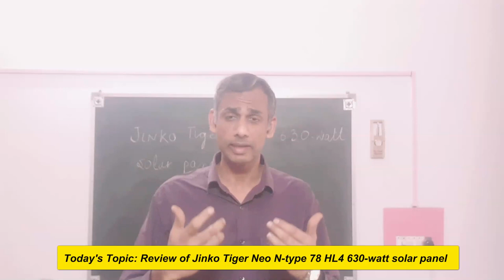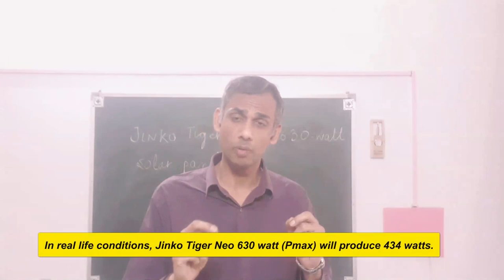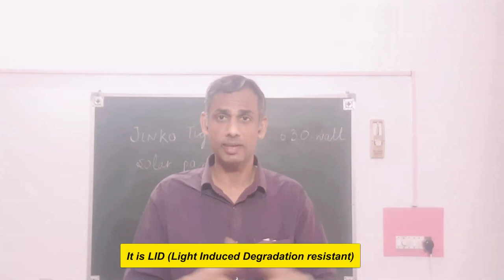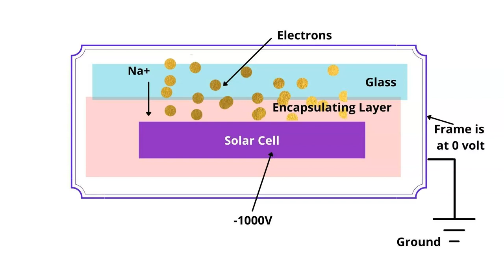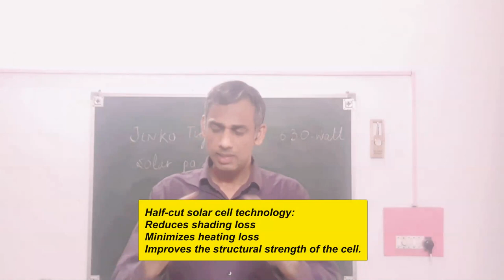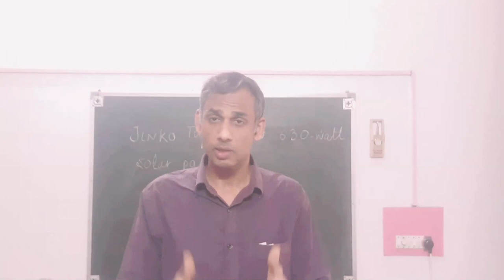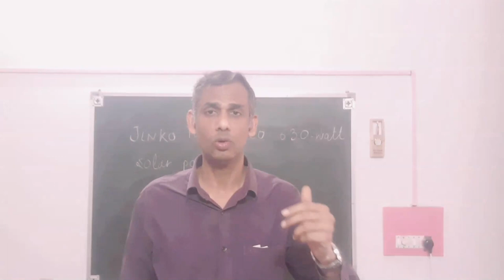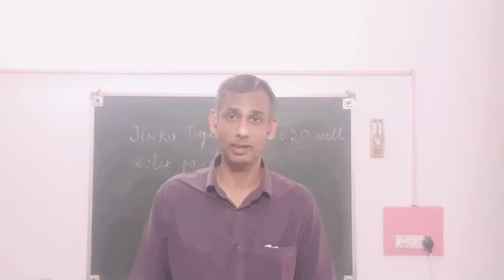Jinko Tiger Neo N type 78 HL4 630-watt Solar Panel Review I Solar with Yash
Jinko Tiger Neo N type 78 HL4 630-watt Solar Panel has an efficiency of 22.54%.
Which makes it one of the most efficient solar panels available in the market.
Know more about this Jinko solar panel in this amazing video.